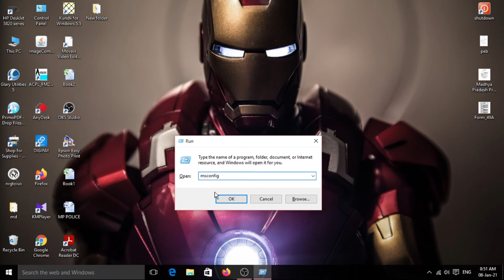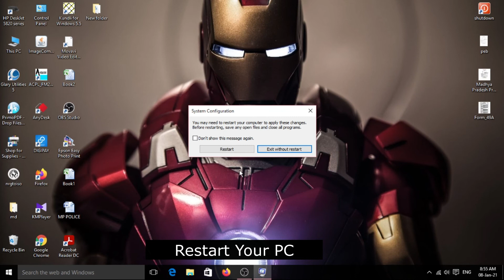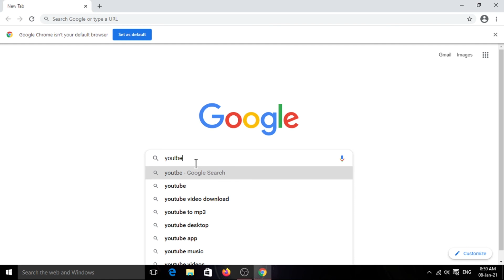Google Chrome "AW, SNAP!" Problem Fix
(technology_trick)

plz support kariye.
thanks.